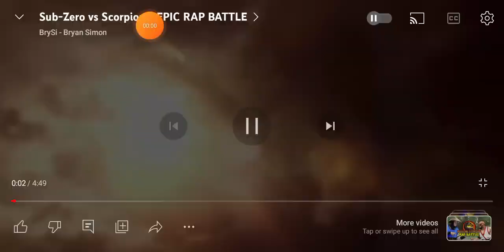Hanzo hasashi vs bi Han s9 ep2 ft@brysi